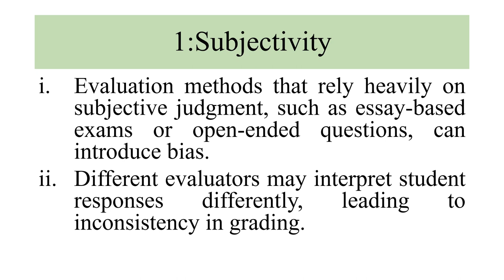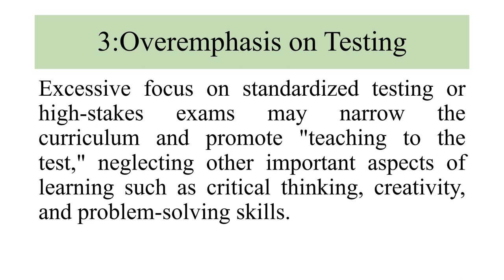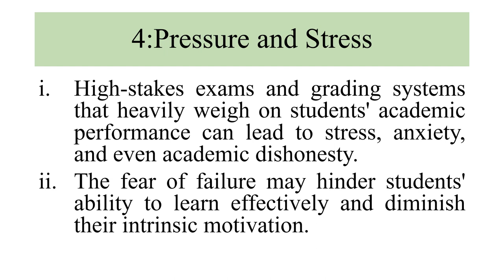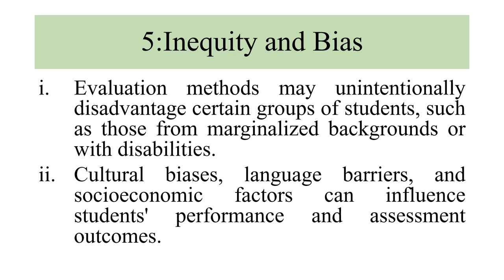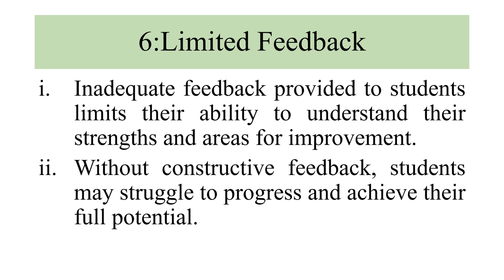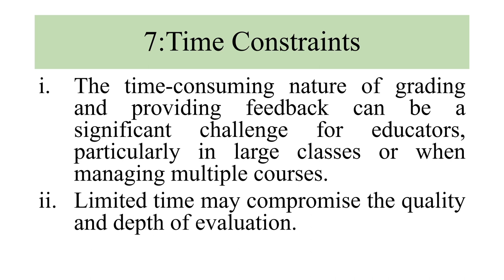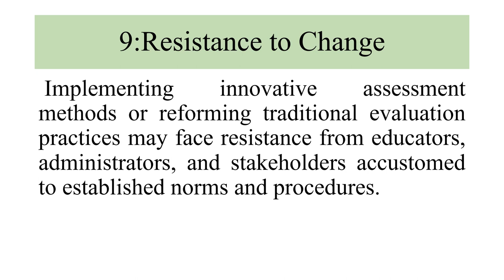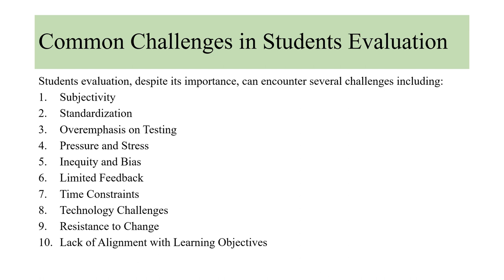Common Challenges in Students Evaluation | Dr Muhammad Sarwar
This video is about Common Challenges in Student Evaluation by Dr Muhammad Sarwar